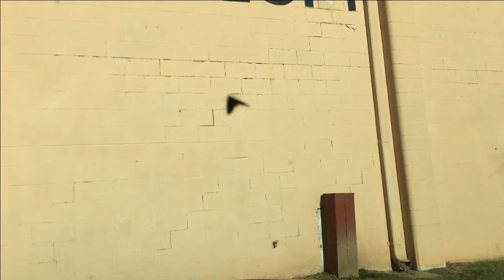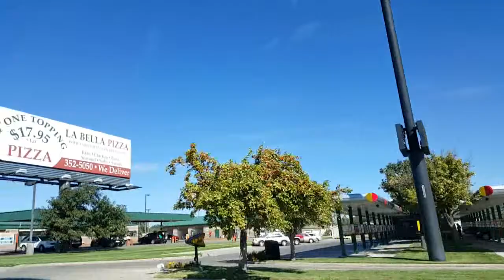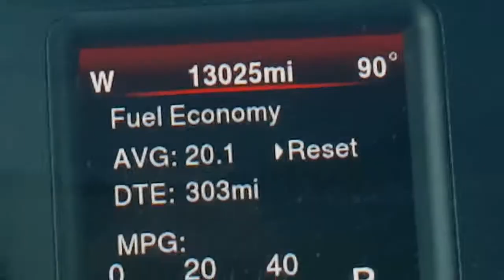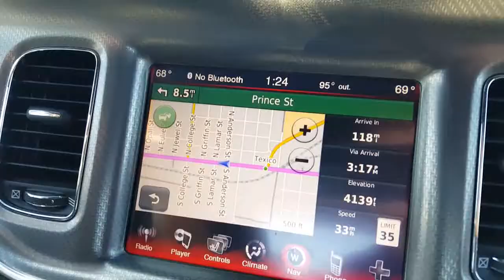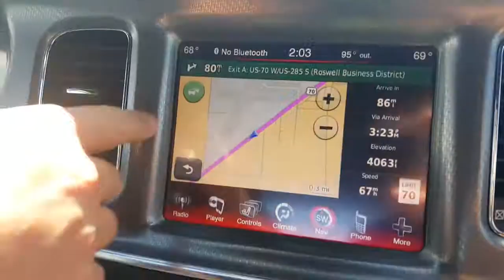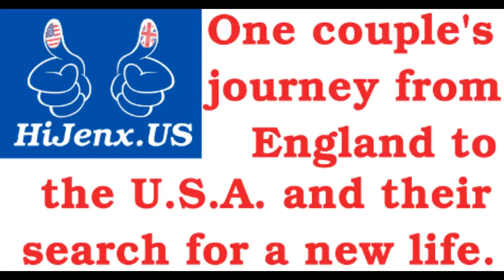Day 102: Is this the way to Amarillo?